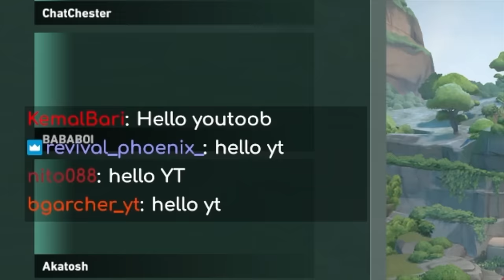VALORANT'S *NEW* 1 VS 1000 NINJAS GAMEMODE... (this was INSANE)